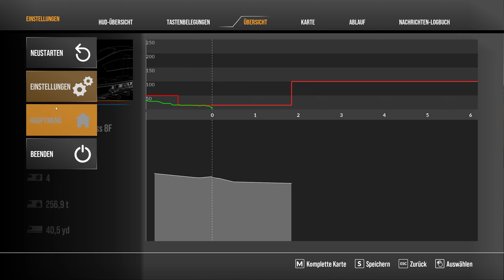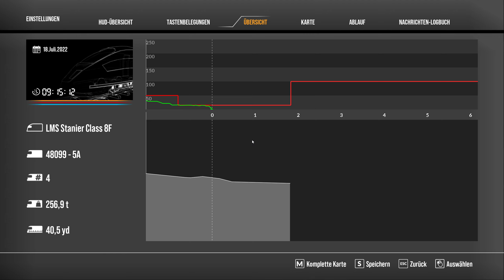🚂Reibungslose Regelrechte Rettung🚂Train Sim World 2 [TSW2] #418 (Teil 1) Spirit of Steam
In Train Sim World 2 Übernehmen wir das Steuer des Lokführer und erleben in Realistischer Grafik und Umgebung den Alltag dieser Berufsgruppe. Aktuell können wir Züge in Deutschland, Frankreich, Großbritannien, Kanada, der Schweiz und den Vereinigten Staaten von Amerika bewegen. Von Gemütlichen Regionalbahnen über super schnellen Hochgeschwindigkeitszüge zum Tonnenschwerem Güterzug bietet Train Sim World 2 für jeden etwas. Sogar eine U-Bahn hat schon den weg in das Spiel gefunden, in dem ihr den Alltag in einer Millionen Metropole erleben könnt.

Viel Spaß

►Ramagani gibt es auch auf Twitch◄
Folgt miir Bei Instagram:◄
►Steam Account:◄
Ramagani